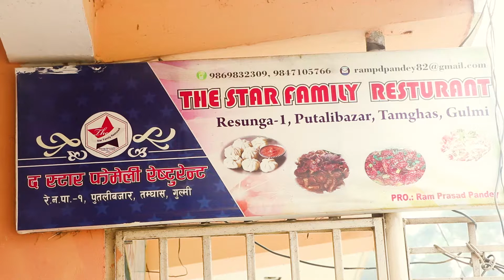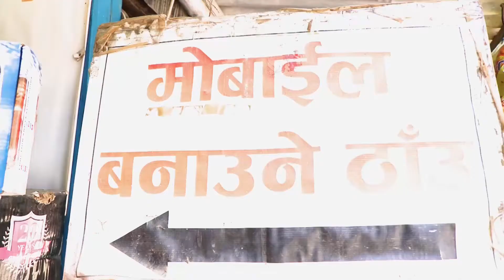Bee TV HD २०७८ कार्तिक ०१ गते सोमबार ।। Bee News